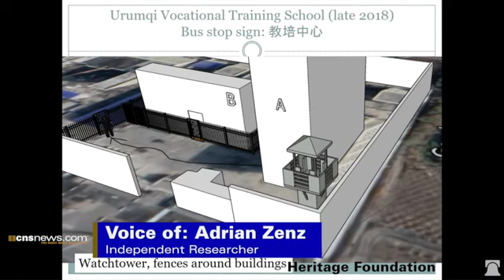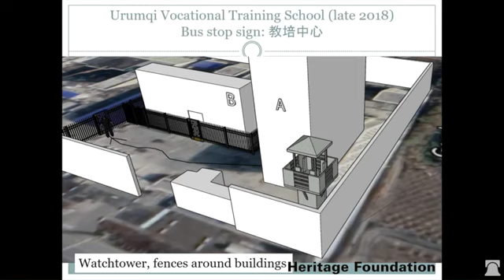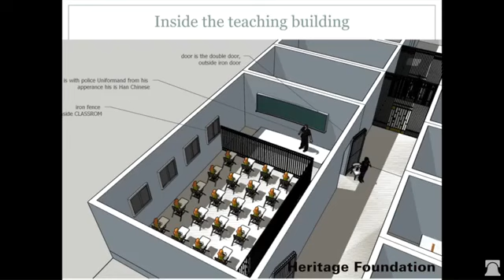Two Million Uyghur Muslims In Communist China's Concentration Camps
More than 2 million Uyghur Muslims are being held and forced to undergo re-education in Communist Chinese concentration camps in occupied East Turkistan ( the Xinjiang Uyghur Autonomous Region).